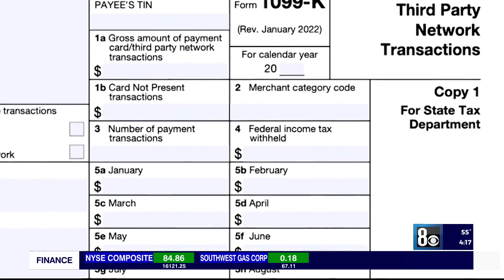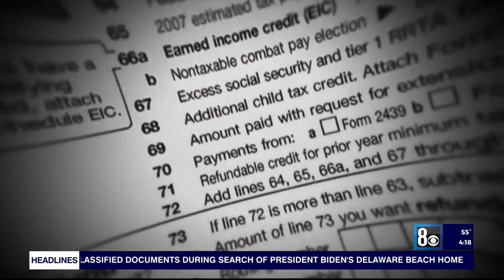How to find a trustworthy tax preparer this tax season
Major life changes and ever-changing tax laws make finding a trustworthy tax preparer important.